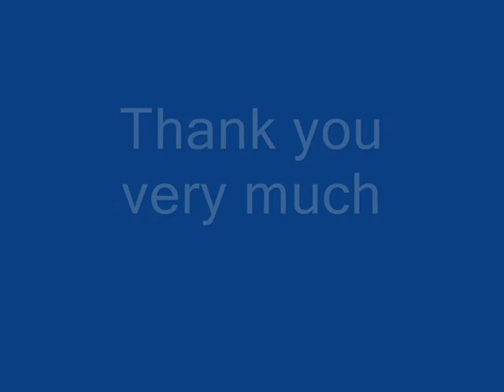Freestyle(b-boying) jst a simple try in a month of practice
This is a small try of our bboy crew (zombies). we are a nepali b boy and we are learning since few months. hope u like it plz like and subscribe...Sorry for the video quality...

Song: Strip Chris brown , Elephant pam